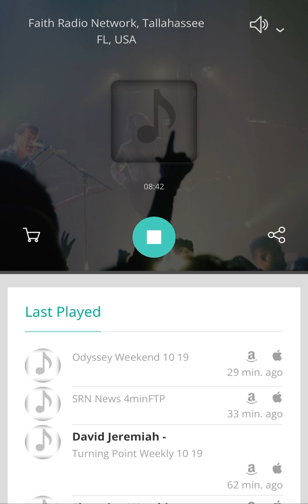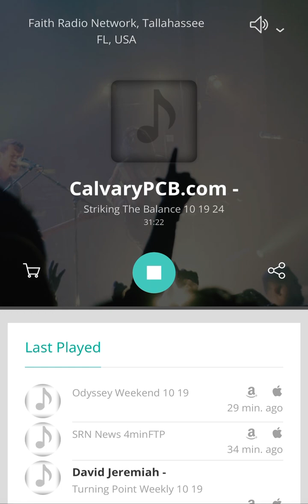Striking The Balance - Romans 1 (part 1) 10/19/24